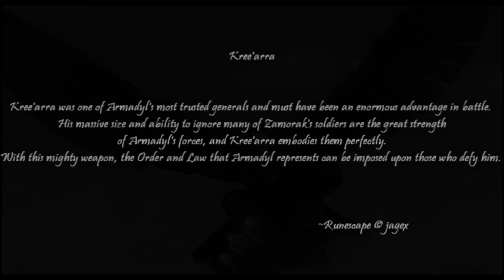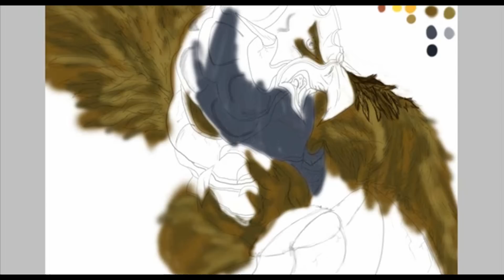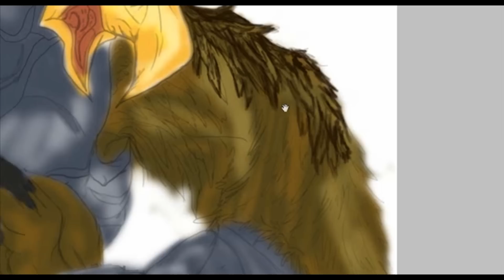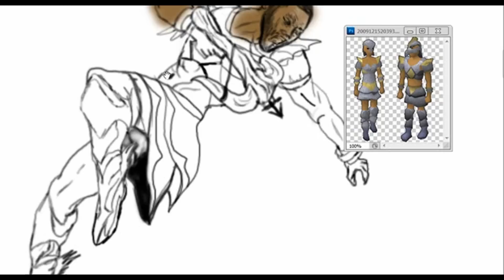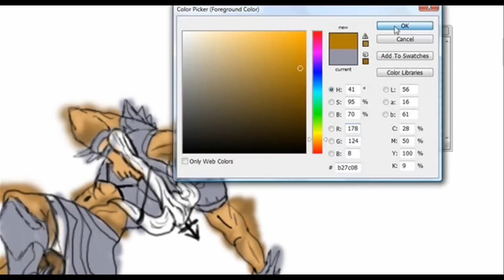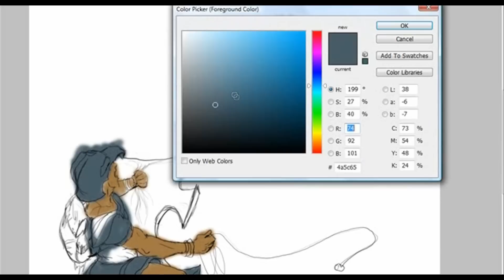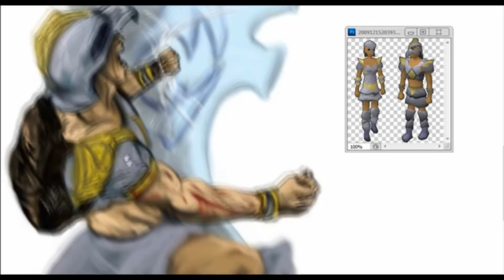Runescape-Artwork of Armadyl's Eyrie ruler-of-sky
Armadyl is an almost entirely forgotten god rumoured to have ruled the air and skies over RuneScape. He is usually assumed to be a good deity, though during the strife and terror of the god wars it must have been difficult to recognise good from evil.

The eyrie established within the God Wars Dungeon has largely undisturbed ice on the floor, for Armadyl's soldiers have little need for the ground.

Kree'arra

Kree'arra was one of Armadyl's most trusted generals and must have been an enormous advantage in battle. His massive size and ability to ignore many of Zamorak's soldiers are the great strength of Armadyl's forces, and Kree'arra embodies them perfectly. With this mighty weapon, the Order and Law that Armadyl represents can be imposed upon those who defy him.
~Runescape

this will be my last boss fight picture for this year  enjoy guys ive tried a different technique with painting on photoshop  and i think ill stick to that

time 9hours
photoshop

The music used in this video is owned by it's respective parties and should not be taken as a violation of the TOS. All songs used are credited in the description of the video. Please BUY the music if you liked it, it can be purchased from iTunes or your nearby record store

Runescape is a registered trademark of Jagex LTD. My Runescape videos are made for "onnlly" entertainment only. If you wish to play runescape then bloody visit [link]